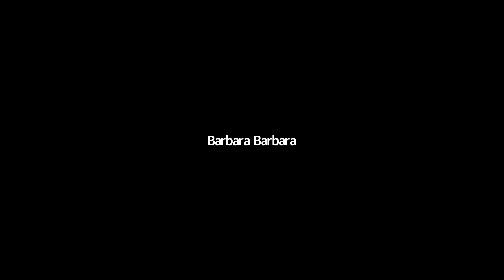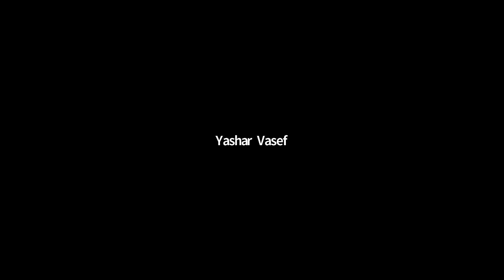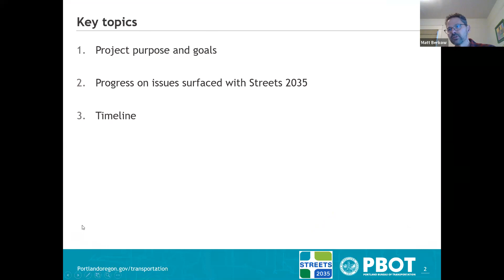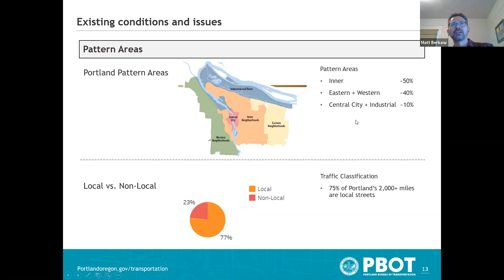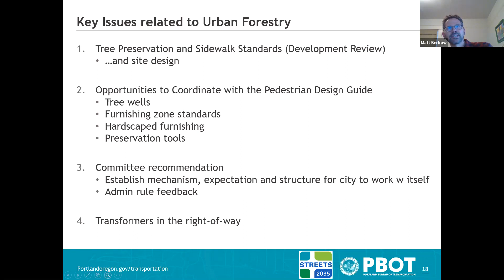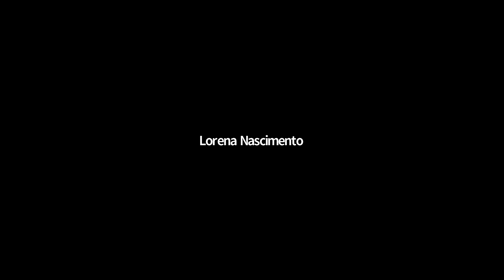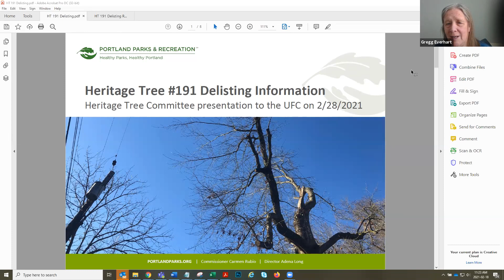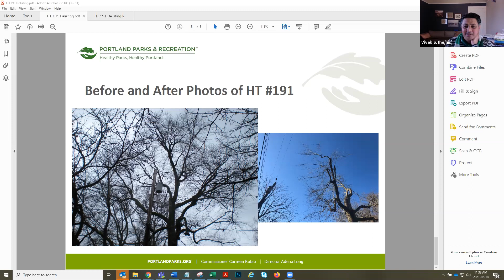City of Portland's Urban Forestry Commission (UFC) February 2021